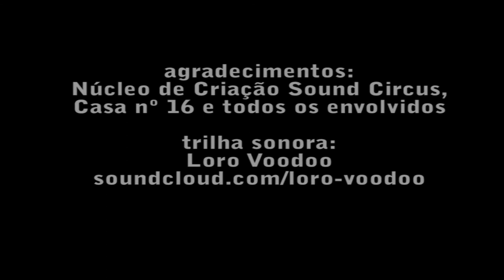Coquetel núcleo de criação Sound Circus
Cobertura Yah! TV
Coquetel de lançamento do núcleo de criação Sound Circus!
Casa nº 16, 15 de setembro de 2011 - Vila Velha - ES